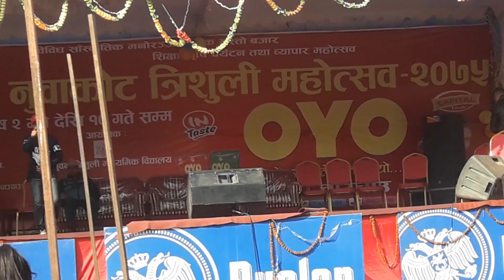yo vaiko ramailo dance